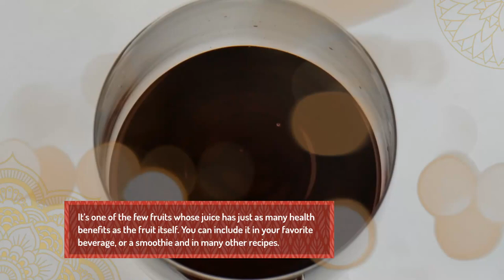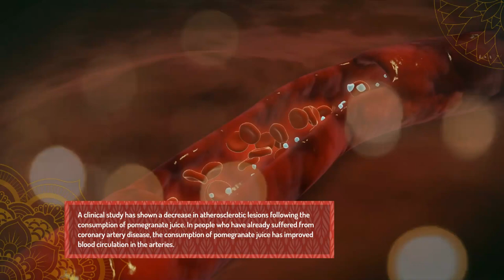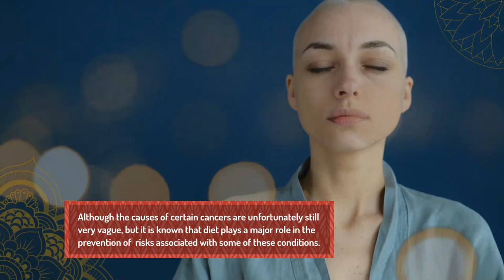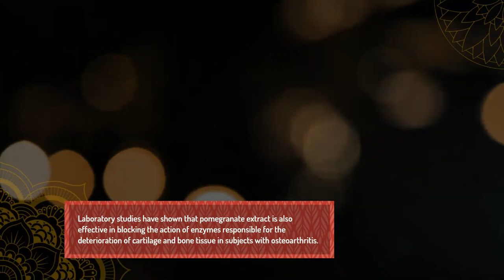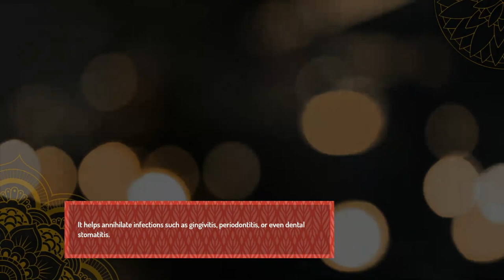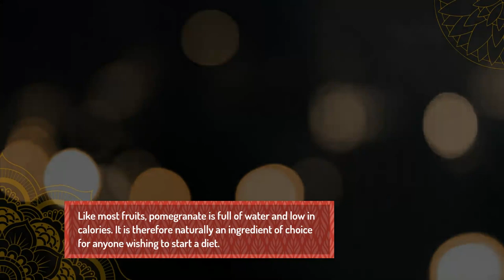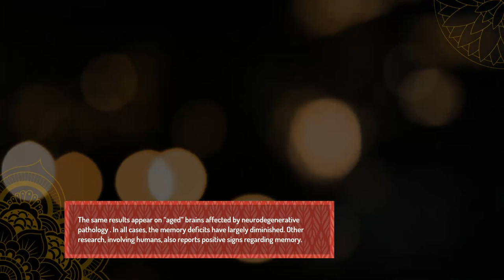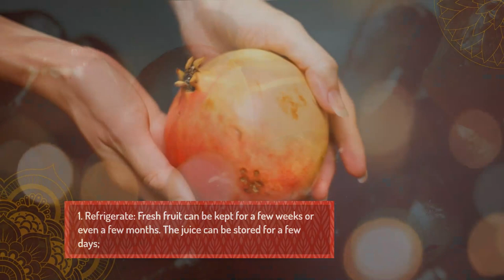10 Pomegranate Benefits You Didn't Know Before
Pomegranate is a superfood, full of anioxidant and anti inflammatory power. Here are 10 amazing benefits of pomegranate for you. Hope you enjoy the video.